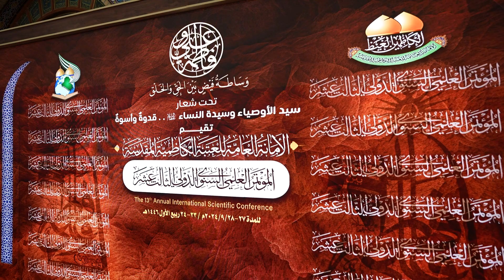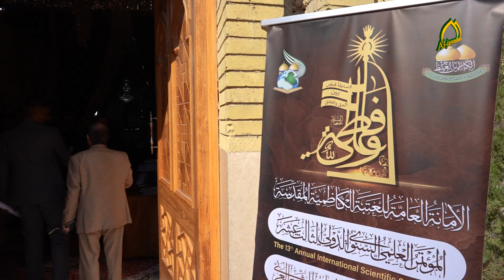رحاب الإمامين الكاظمين الجوادين "ع" تشهد انطلاق فعاليات المؤتمر العلمي الدولي السنوي الثالث عشر